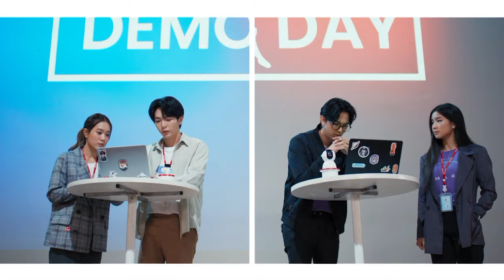"ซีรีส์ Start Up - สารคดี Hidden Gem" จาก True CJ เข้าชิง 2 รางวัลระดับเอเชีย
ซีรีส์เรื่อง Start-Up และ ภาพยนตร์สารคดี Hidden Gem จาก TrueCJ Creations เข้าชิง 2 รางวัล ในเวทีประกาศรางวัลระดับเอเชีย ContentAsia Awards 2024